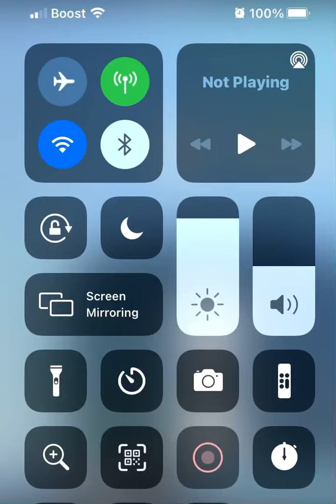TEXAS SKIES 🌌 EARLIER TODAY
02/17/2021
FAKE SNOW ❄️
NEWS STATION BROADCAST